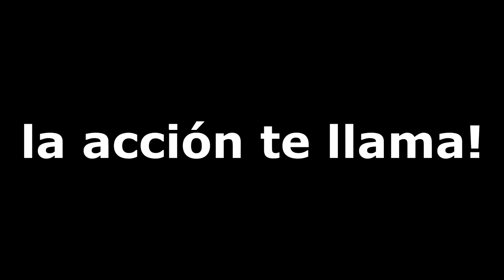NORMAL | USML [Arma 3]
Un ejercicio de entrenamiento NORMAL en la Unidad de Simulación Militar Latina.. Acción y emoción al máximo!..